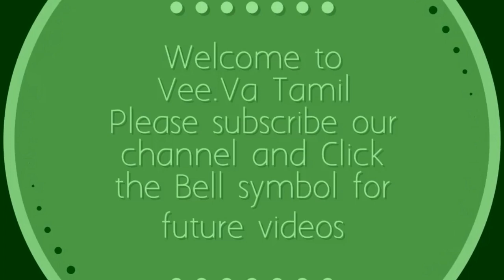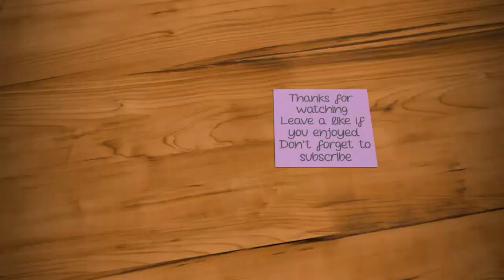Colourful Peacock Flower Rangoli Kolam|Rangoli Designs Without Dots|Simple Sankranthi Muggulu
On this  month, adorn your door front with this simple and easy rangoli kolam(muggulu) . Easy steps to draw.